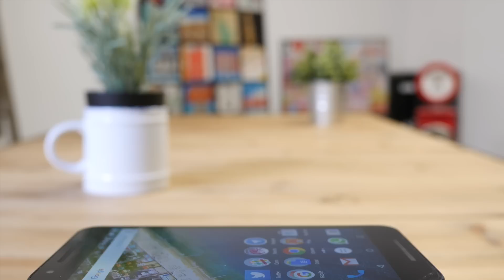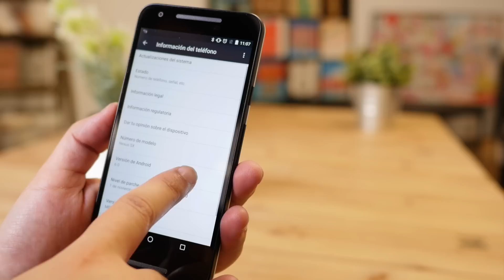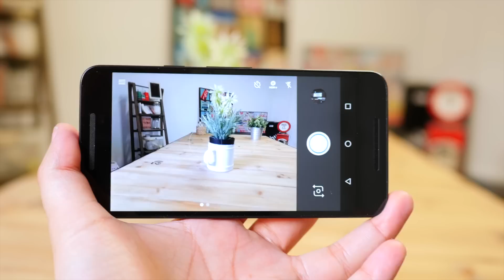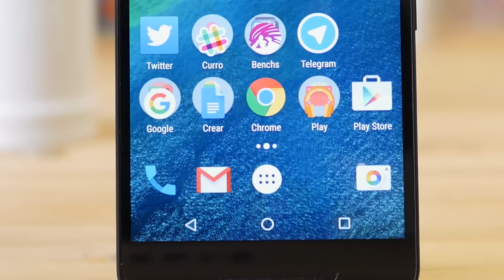Análisis Nexus 5x, review en español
Hacemos una completa review en español del smartphone Android 6.0 Nexus 5x, fabricado por LG y que llega al mercado con una configuración hardware muy bien equilibrada.